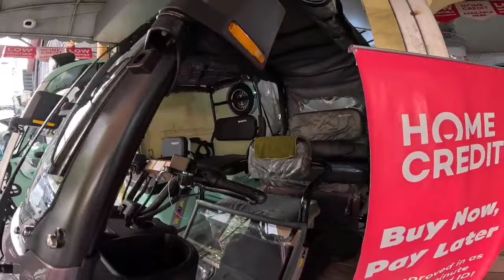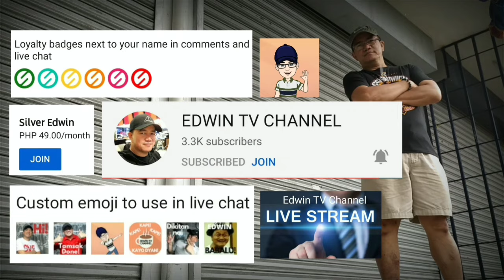MGA 2-WHEELS NA MALAKAS, QUIZU AT KESYO WALANG SINABI SA MGA 2- WHELS DITO 1500 w to 4000 watts .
FOR WHOLESALE OR BODEGA PRICE
Contact at EAGLE KING OR YNG E-BIKE
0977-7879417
Address:
CALOOCAN Warehouse:
720 Compound Road General Luis Caloocan.
TONDO BRANCH: Dagupan Street
 Brgy. 51  Zone 4 Tondo Manila .
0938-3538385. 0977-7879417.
Wholesale Retail E-Bike